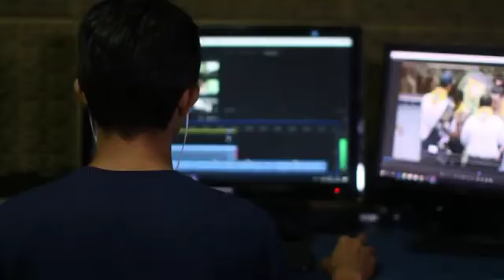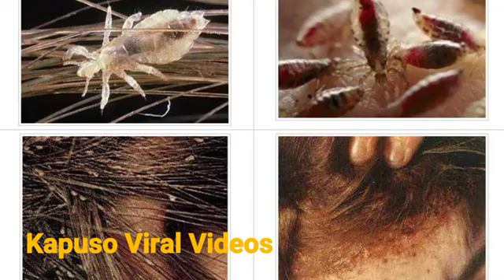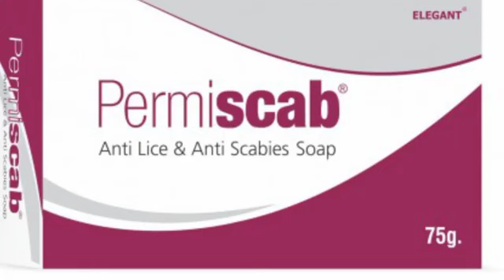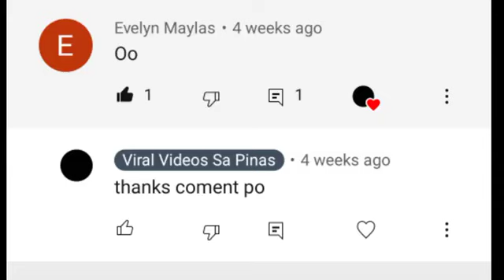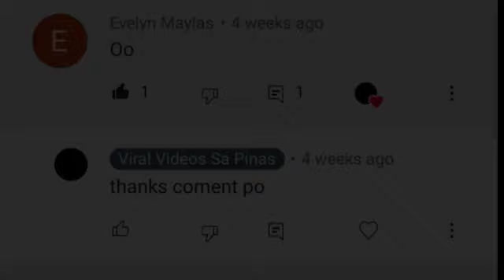kapuso Mo,Jessica Soho:Sandamakmak nA kuto sa olo ng bata/kmjs nayan